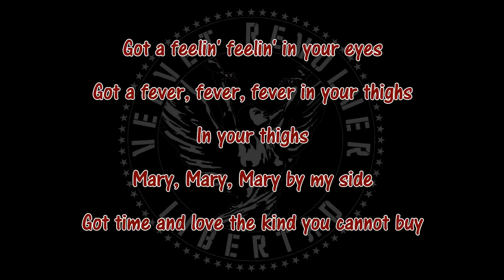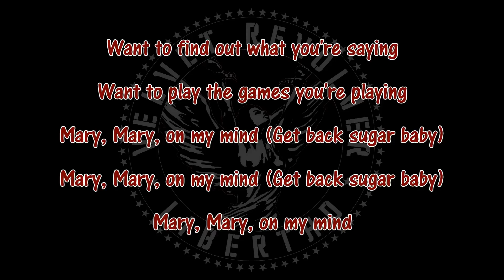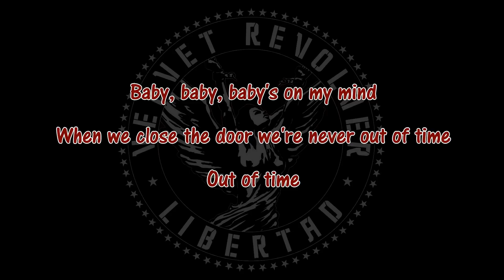Mary, Mary - Velvet Revolver (with lyrics)